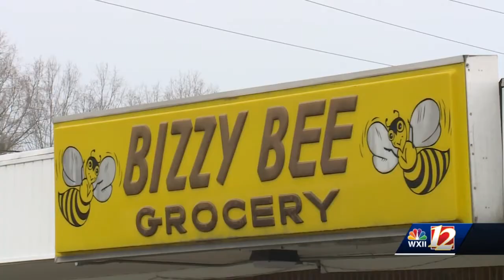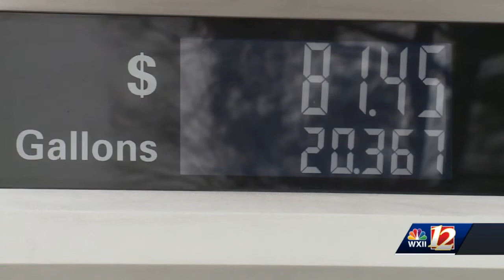High Point gas station robbed of 400 gallons of gas